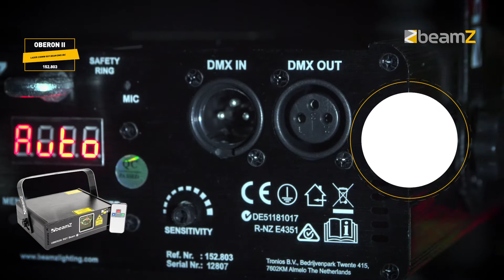BeamZ Oberon II Laser 230mW RGY Beam DMX IRC 152.803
BeamZ Oberon II Laser 230mW RGY Beam DMX IRC

The Oberon II laser is a Red, Green and Yellow laser system. The laser sources ensure brilliant colours and powerful laser beams. The RGY laser includes an IR remote control for wireless control and to switch between sound-activated or auto programs. In DMX mode you also have total control of all Patterns, X-Y movements, zooming, speed and rotation. There are safety features like a key switch and an interlock interface. It's ideal for semi-professional applications and is perfectly suitable in bars, medium sized clubs and discos. As well as for rental companies, mobile DJs, private use and in any other party location.

Red (150mW) and Green (80mw) laser
DMX and Stand-alone mode
9 DMX channels